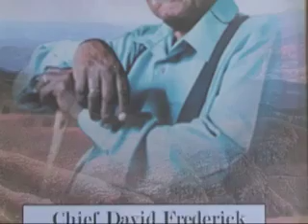!Aman traditional authority council celebrates Chief Dawid Frederick - NBC